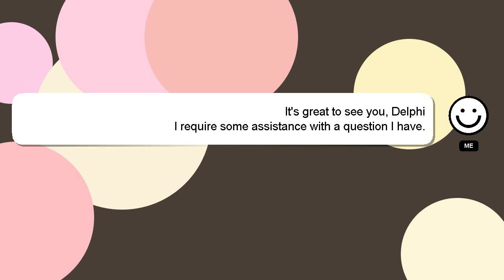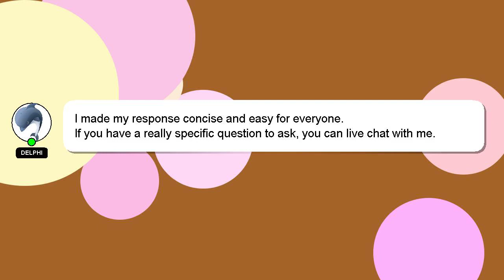How to polish bowling ball at home?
Here's a short introduction about myself, Hey, I am Delphi. I can help you find the answers you are looking for. - How to polish bowling ball at home?

Don't hesitate to leave a comment or start a chat if you have a more specific question. A 'heart' from me will indicate my appreciation for your answer.

*2 What we are experimenting :*